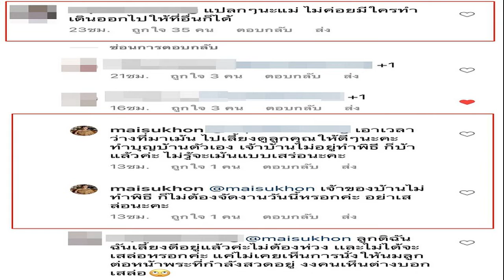สะดุ้งเฮือก! โลงศพลอยกลางซอย วิ่งตามเก็บวุ่น เผยโชคดีที่เป็นกลางวัน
เหตุการณ์น้ำท่วม ในซอยพหลโยธิน 54 ทำให้โลงศพของร้าน บูรพาหีบศพ ลอยไปกับน้ำ ลูกน้องต้องรีบวิ่งตามไปเก็บ เผยโชคดีที่เป็นกลางวัน
เมื่อวันที่ 9 ก.ย. 2565 ผู้สื่อข่าวรายงานว่า มีผู้ใช้เฟซบุ๊กถ่ายภาพและแชร์คลิป โลงศพลอยน้ำ ภายในซอยพหลโยธิน 54 กรุงเทพฯ โดยเหตุการณ์ดังกล่าวเกิดขึ้นเมื่อวันที่ 8 กันยายน 65 ในช่วงเวลาประมาณ 17.00 น. ที่ผ่านมา
นายศักดิ์ ช่างทำโลงของร้าน บูรพาหีบศพ เปิดเผยว่า ช่วง 2-3 วันที่ผ่านมา มีฝนตกหนักติดต่อกันหลายชั่วโมง จึงทำให้บริเวณนี้เกิดน้ำท่วมขัง จึงได้ช่วยกันเก็บข้าวของอุปกรณ์เครื่องมือต่าง ๆ ขึ้นชั้น 2 เพื่อหนีน้ำ แต่เนื่องจากฝนที่ตกลงมาอย่างหนัก ปริมาณน้ำเพิ่มขึ้นอย่างรวดเร็ว จึงทำให้โลงศพ 2 ใบ ที่เก็บไม่ทันลอยออกไปจากร้าน ผ่านหน้าบ้านคน
ทำให้มีผู้คนออกมายืนดูและถ่ายคลิปนำไปโพสต์ลงโซเชียล แต่ชาวบ้านในละแวกนี้ก็คุ้นเคยกับทางร้านอยู่แล้วจึงไม่ได้หวาดกลัวเท่าไหร่เพราะเห็นบ่อย แต่ถ้าลอยไปไกลกว่านี้ และยิ่งเป็นช่วงค่ำ อาจจะสร้างความตกใจกันมากพอสมควร